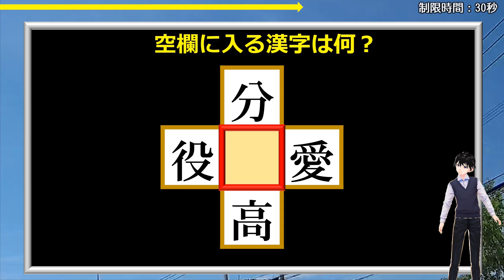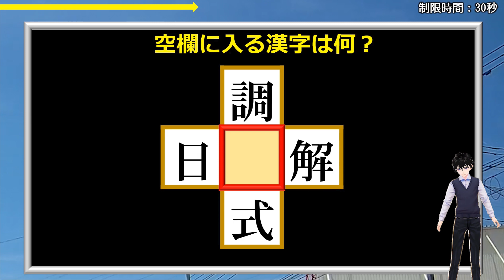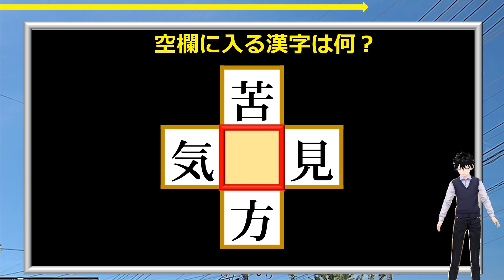【穴埋め漢字】想像力とひらめきが必要な脳トレ！10問！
中央の□に漢字を入れて、左右上下にある漢字と組み合わせたニ字熟語を作る脳トレ問題です。

熟語や漢字はどれも簡単なものばかりですが、頭の中で完成図を想像するのがとても難しいです。

解けたらスカッとするので、ぜひ挑戦してみてください。
全問正解を目指してくださいね。

背景動画素材：オリジナル

【WEBサイト】
ネタファクト

ワールドファンシー